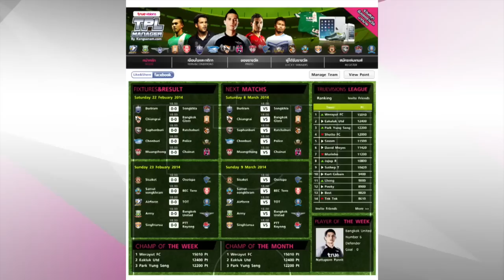TPL 2014 - Highlight - CNFC 2-0 ARMY (09-03-2014)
CNFC 2-0 ARMY
นาทีที่ 90+3 JO TAE KEUN    CNFC
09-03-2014